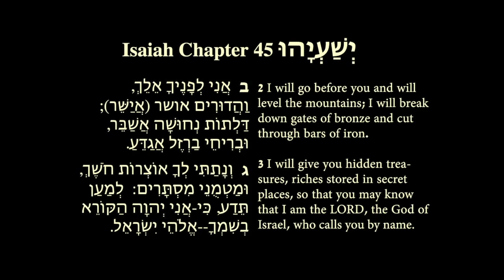Rafał Janowski - BÓG IZRAELA ( Official Video )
* Rafał Janowski - tekst, wokal, gitara akustyczna
* Piotr "Kopara" Karel - bas, gitara elektryczna, bębny, nagrywanie instumentów
* Tim Jarvis - nagrywanie wokali
( Mo&Co Recording Studio )
* Robert Szydło - mix i mastering